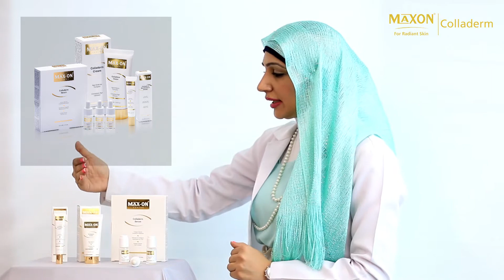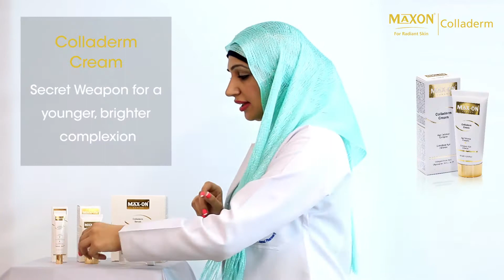Colladerm range - مجموعة كولاديرم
Our health and Beauty expert, Dr Maali Toubah, presenting the Colladerm Range of products. A complete anti-aging solution to remove wrinkles, fight ageing spots and reduce fine lines with a serum, a Cream and eye contour treatment.

Facebook.com/MyMAXON
Instagram.com/maxon.me